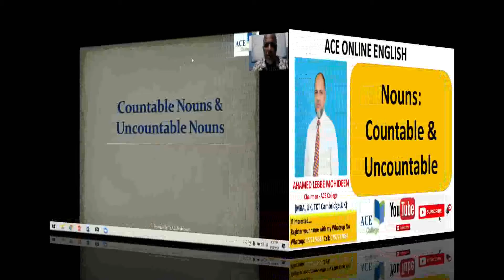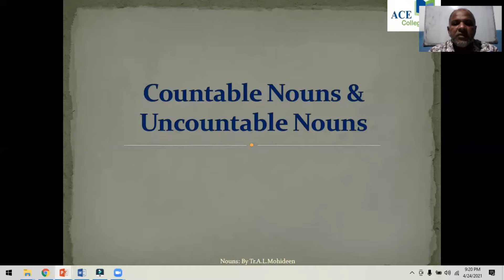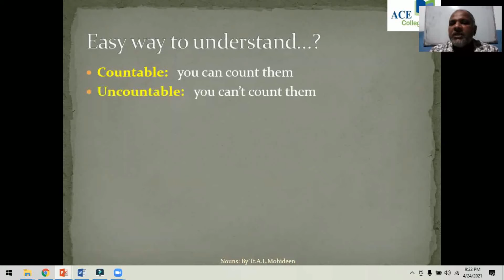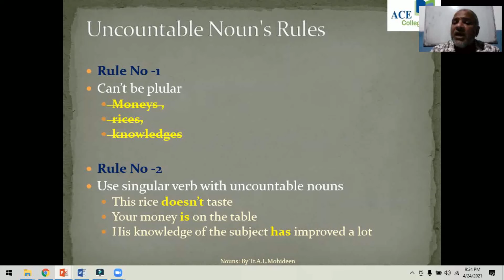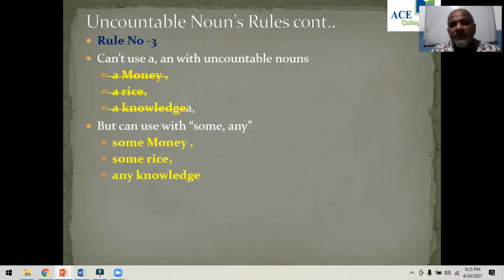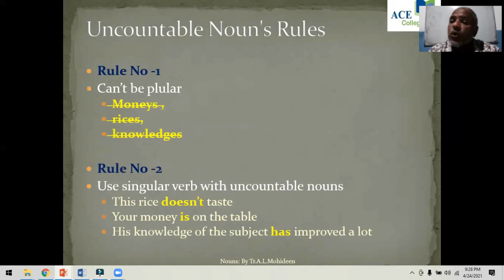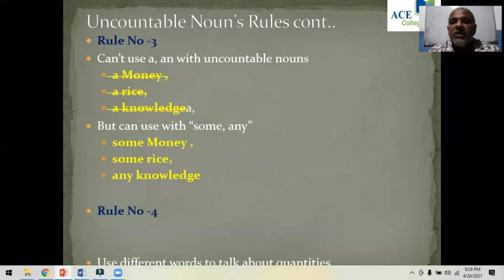NOUNS: COUNTABLE & UNCOUNTABLE NOUNS (ஆங்கில இலக்கணம்)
This video provides you the basic ideas on countable and uncountable nouns in English. If you are interested to continue learning in ACE College, please like the video, subscribe the channel after listening the video and share in your FB and Whatsup to help others to continue to learn English. If you really want to continue to improve your English, you can join with the ACE's Online ENGLISH COURSES.